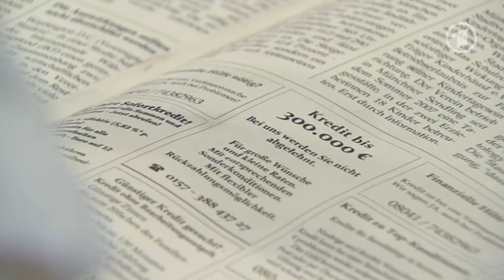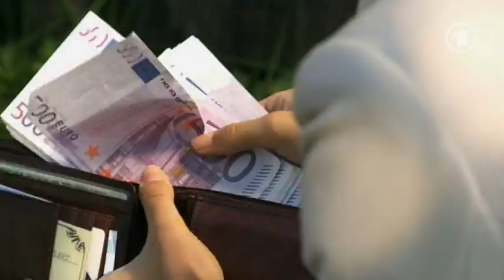Sturm der Liebe-Folge 1645 André hat einen schlimmen Verdacht